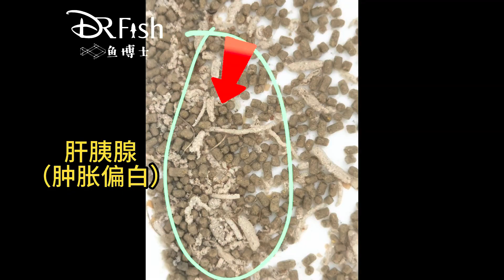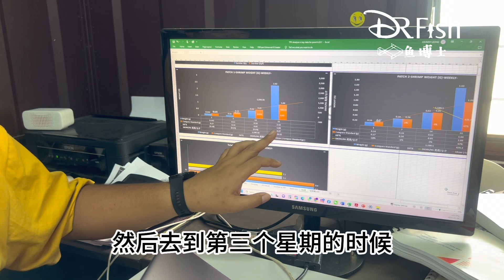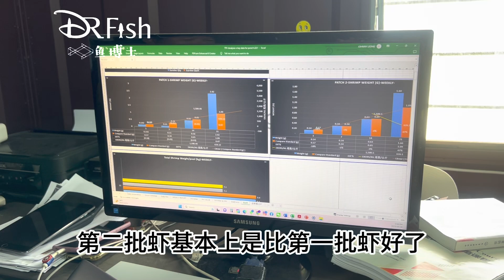RAS室内养殖虾 | 实地采访 | 养殖南美白对虾 | 高密集的养虾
带你视察Andrew的RAS养虾场

鼓励观众加入相关课程，深入了解R.A.S.养殖技术，提高水产品的生产和质量。

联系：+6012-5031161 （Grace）